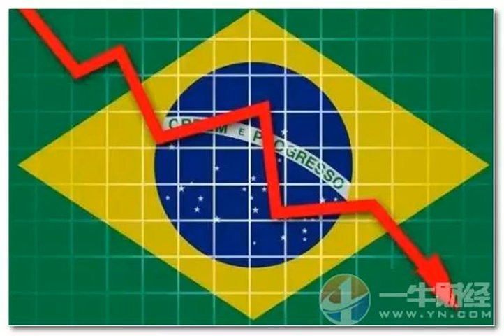八攻八克！五星巴西想奪冠還得靠他，26歲多面體最強絕招太強悍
根據博彩公司開出的賠率奪得大力神杯的冠軍或將在天才云集的法國、超一流的德國、斗牛士西班牙、桑巴軍團巴西以及英格蘭間產生。